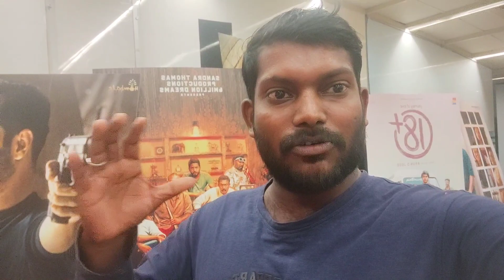Maamannan movie sabin review | udhayanidhi | vadivelu | mari selvaraj | arrahman | keerthy suresh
Maamannan movie sabin review | udhayanidhi stalin | vadivelu | mari selvaraj | keerthy suresh